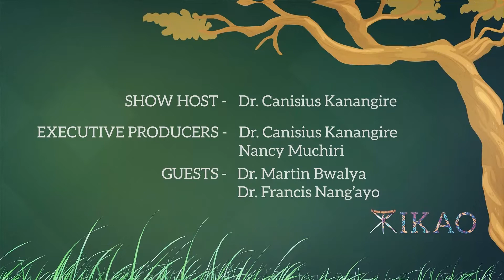AATFKIKAO presents Ep 3 (Part 3 of 3): INNOVATION IN AGRICULTURE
Agriculture is the main economic activity for several countries in Sub-Saharan Africa, contributing about 15 per cent of the total Gross Domestic Product (GDP) of the continent. The agriculture sector in Africa is rapidly expanding to embrace a wide range of concepts to effectively meet the increase in demand for food and nutrition security.

Paramount to this process is the need to integrate and explore the benefits of science, technology, and innovation (STI) to drive productivity for prosperity among farmers in Africa. While progress is being made to translate innovative products into impact at the farmer’s level, the pace has been rather slow resulting in the persistence of poverty and food insecurity on the continent.

The role of STI in agricultural development cannot be discounted. Leveraging on STI has been proven to help farmers address challenges such as climate change, emergence of new crop pests and diseases that hinder productivity at the farm level.

With over 82 per cent of the African population living in rural areas and wholly dependent on agriculture with expected population growth, the continent has no choice but to accelerate utilization of STI including adoption of innovative technologies to transform Africa’s agricultural development.

In this session, we invite Dr. Martin Bwalya, the Ag. Director, Knowledge Management and Programme Evaluation (KMPE) at the Africa Union Development Agency, (AUDA-NEPAD) and AATF's  Dr. Francis Nang’ayo, head of Regulatory Affairs and Policy. The show, Dr. Canisius Kanangire, AATF's Executive Director invites you to take a seat and join the conversation.